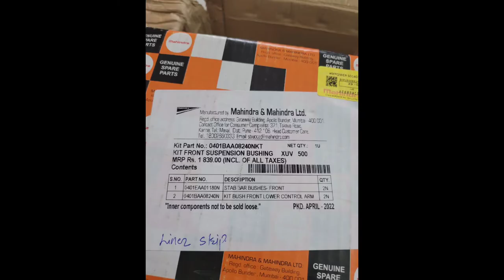Detailed Front and Rear Suspension System Change in Xuv500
1st video Inspection of XUV500